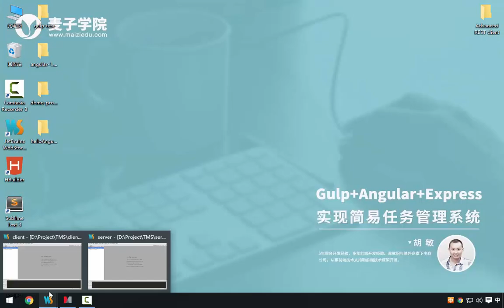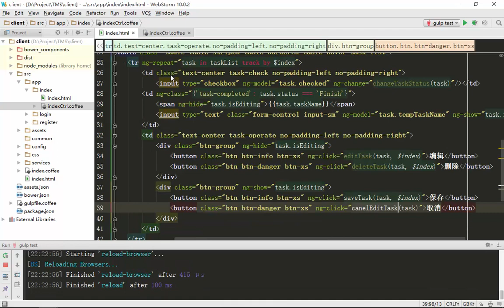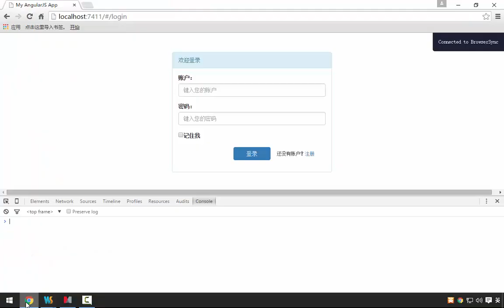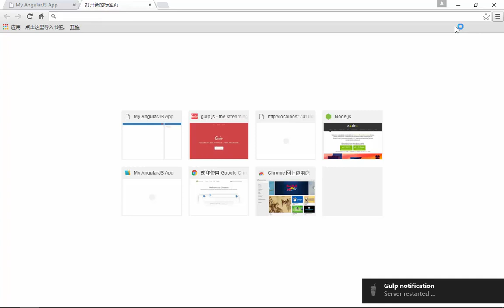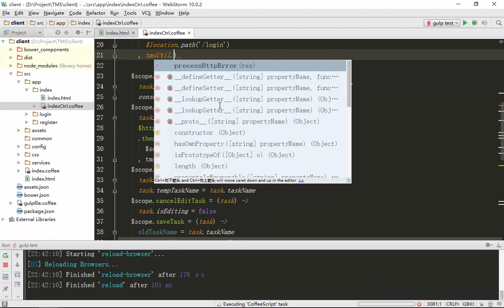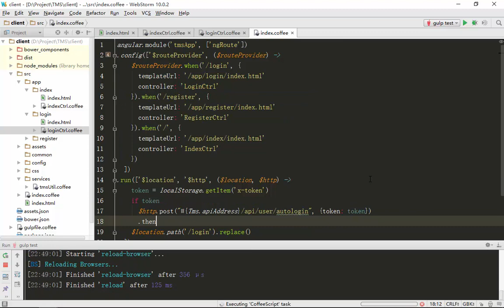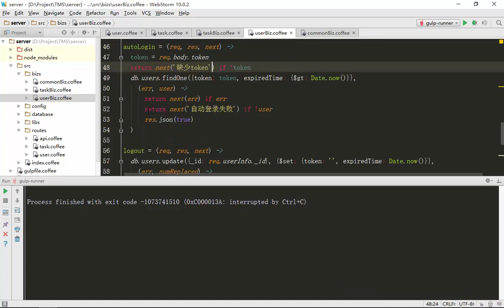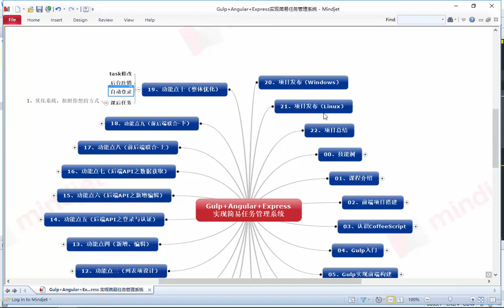Gulp+Angular+Express实现简易任务管理系统19 功能点十（整体优化）